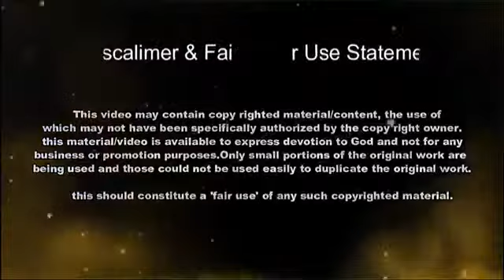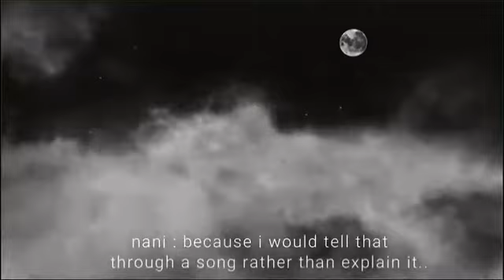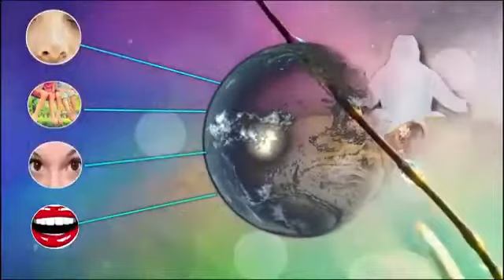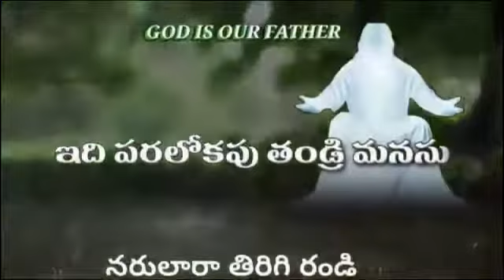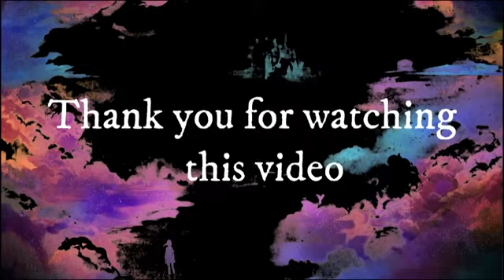S D Chinnu(3)